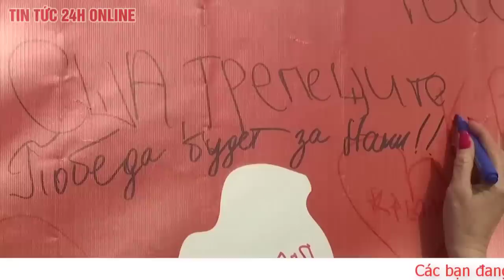Lý do Ukraine nên từ bỏ tham vọng giành lại Crimea từ Nga | Tin nóng Nga - Ukraine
Mỹ từ lâu tuyên bố nước này sẽ "không bao giờ" công nhận Crimea là một phần của Nga. Ba tháng trước, Tổng thống Ukraine Zelensky tuyên bố sẽ "giành lại" Crimea từ Nga. Điều này có khả năng không?